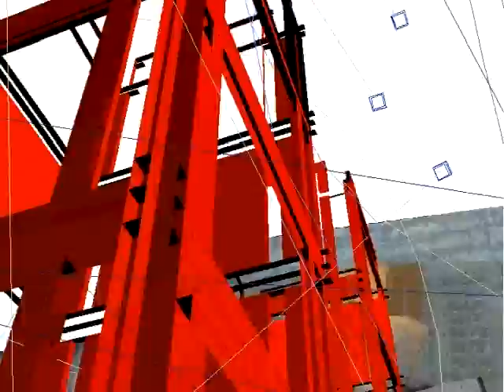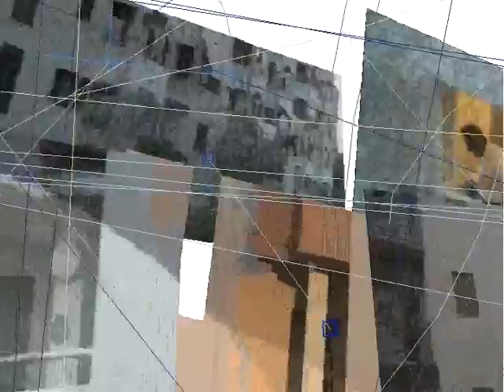I LOVE YOU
Low resolution, error friendly video; as critical approach to 3D realism, this very early animation, randomize interface cameras, audio and perspective paradigms. A research on Lazar Lisitsky poetic perception space, and the power of Medusa, where only LOVE can make the dimensional pass through.

Video by; Marko Brajovic
Published by; at "FFMix", Barcelona 2001.
special thanks to; Stefanie Vandendriessche